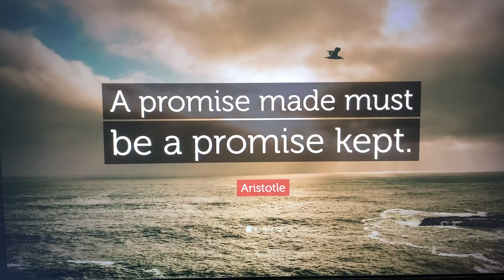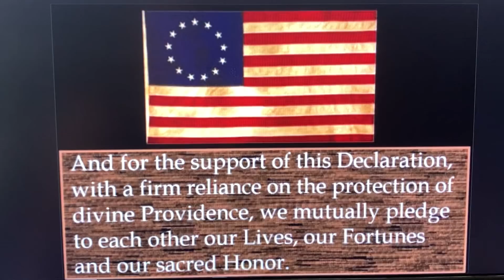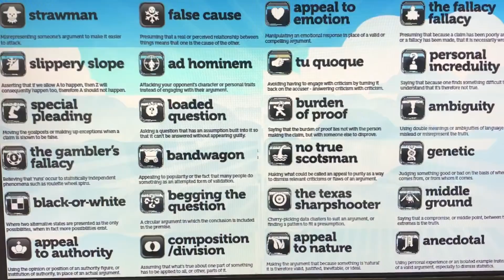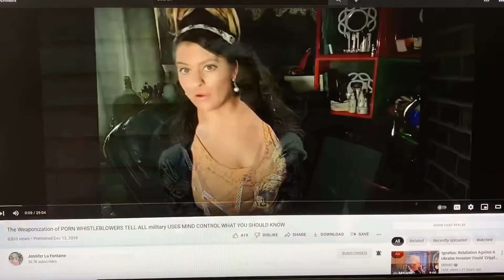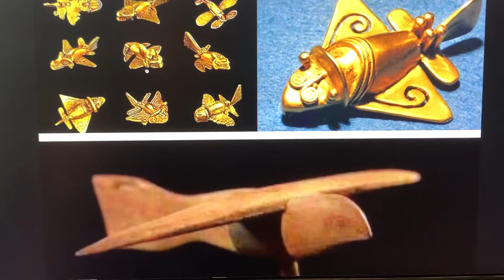!~💥SANCTUARY🚨ALERT💥~!LOCATION NOW DISCOVERED WHERE FREEDOM, LIBERTY, AUTONOMY & INDEPENDENCE EXISTS!